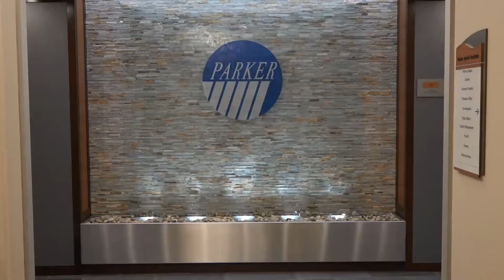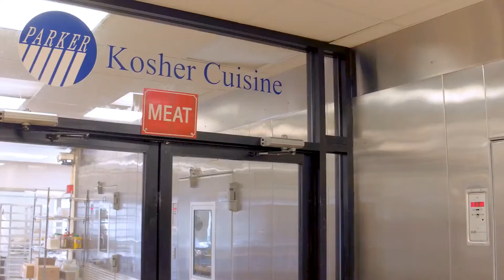Parker Jewish Institute Saves 6-Figures in Labor Costs with SmartLinx